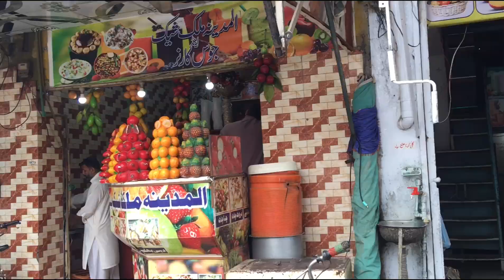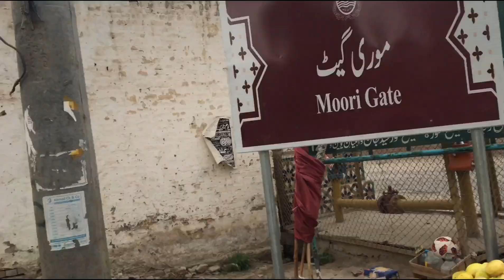Gates of Bahawalpur ..( 7 Gates , 7 Stories ) || Abubakar Qureshi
In this video you will see and enjoy the gates of Bahawalpur city
If you like it must drop a comment and keep supporting

For any Queries :- Instagram: abubakarqureshi775